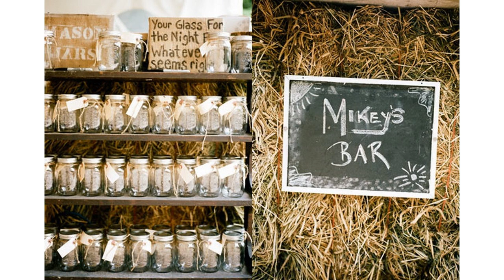Decoración de la boda rústica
boda rustica vintage bodas rusticas boda rustica boda rústica casamiento rustico boda campestre boda campestre vintage decoracion de bodas decoración de bodas bodas vintage al aire libre bodas vintage bodas campestres bodas matrimonio matrimonios rusticos black and white por civil

temporada de 2016 sobre nosotros también viene una serie de nuevas tendencias e ideas para la boda novias del verano. Descubre barato DIY ceremonia

de la boda de recepción decoración central de la boda Flores Ideas y ArrangementsIdeas en un presupuesto. Echa un vistazo a esta lista de ideas de

decoración al aire libre de la boda que hemos recopilado, que también son perfectos para las duchas, las solteras o incluso el verano barbecues.Perfect

decoración de la boda ideas pueden ser difíciles de encontrar, pero con las inspiraciones adecuadas, usted será capaz de Haz tu sueño realidad. Descubre

decoración de la boda ideas que harán que sus clientes desean que hicieron que en su boda. Decoración de bodas, sencillas, sencillas y economicas, al aire

libre, en la playa, con globos, con telas, vintage, en la playa, civil, al aire libre, en casa, sencilla, en jardín, en azul, con globos, estilo vintage, azul turquesa, azul

con globos, civil, civil sencilla, campestre, con telas, color coral, civil al aire libre, dorado y blanco, dorado, dia, diciembre, de dia en jardin, de playa, de iglesia,

de oro, de plata, en un patio, en la playa, en casa, en jardin, economica, fucsia y blanco, fucsia y naranja, fucsia, flores, formal, frente al mar, fotos, facebook,

famosas, finas, gay, gris y blanco, con globoIdeas para matrimonio es perfecto para las personas que están planeando sus bodas. Puede encontrar las

mejores decoraciones de la boda de todo tipo. Explorar las ideas para la decoración de su día de la boda, desde temas de mesa de recepción y ajustes de

lugar para la ceremonia y de telones de fondo que debe tener detalles de la decoración.